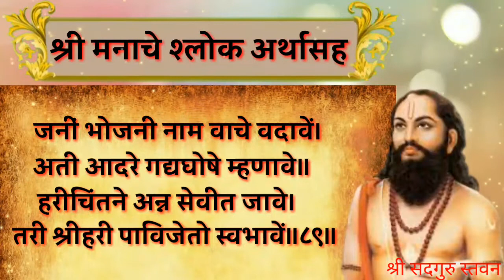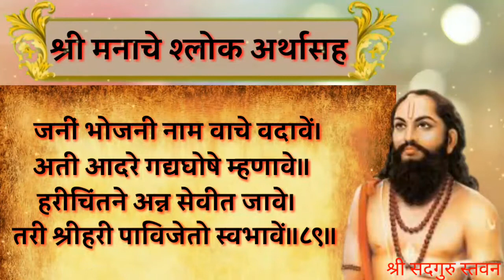89.ll श्री मनाचे श्लोक अर्थासह ll Shree Manache Shlok With Meaning ll Jay Jay Raghuvir Samarth ll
Shree Manache Shlok With Meaning

जनीं भोजनी नाम वाचे वदावें।
अती आदरे गद्यघोषे म्हणावे॥
हरीचिंतने अन्न सेवीत जावे।
तरी श्रीहरी पाविजेतो स्वभावें॥८९॥

ll Jay Jay Raghuvir Samarth ll
ll Shree Ram Samarth ll
ll Jay Sadguru ll